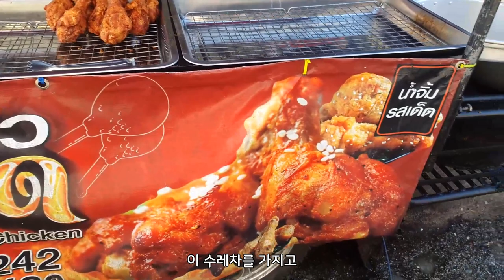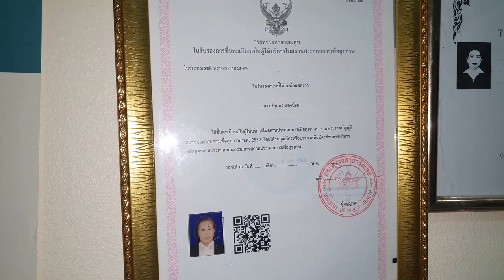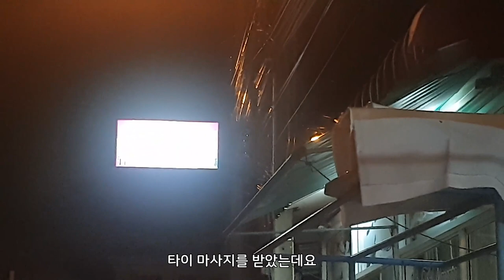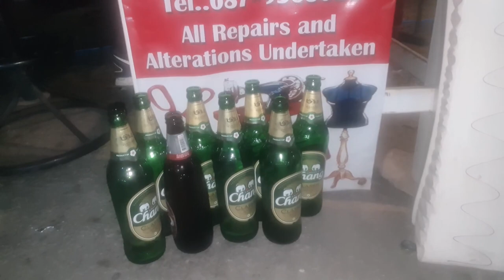파타야에 3개월 살면서 느낀 솔직한 소회 (3 months living in Thailand)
파타야 부아카오 시장 근처 온동네 주민과 절친이 됐습니다! 같이 살자네요~

* 촬영장비 : 오즈모모바일6 / 갤럭시 S9 + S10
* 편집프로그램 : MiniToolMovieMaker / Vrew / 미리캔버스